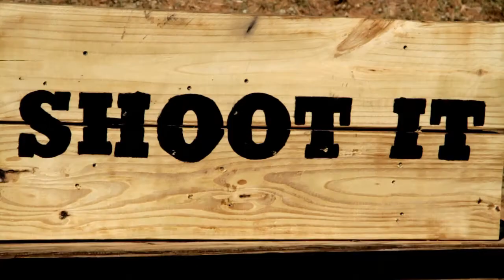SHOOT IT: Shaving Cream vs. Whipped Cream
On SHOOT IT™ we will take anything and everything and shoot it. For this episode we will be shooting Shaving Cream and Whipped Cream. In this episode we will be shooting  with an 12 gauge shotgun, and a AR-15 5.56mm/.223 rifle.

This was a messy video. Because of weather conditions we had to films on three different day, which means we had to clean up three times. We had our boom mic up close to the action, each shot the mic got more and more covered by cream.  By the end of the day we creamed those cans.

Episode 4